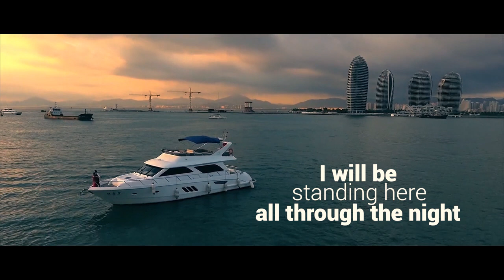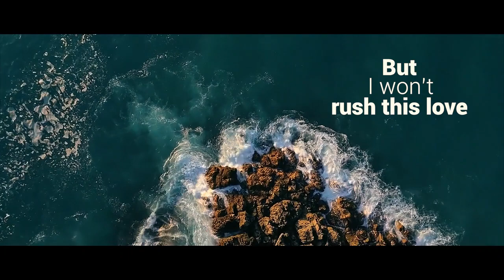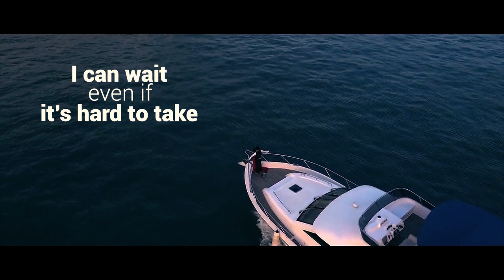Till the Stars align (Lyric Video)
Music VIdeo with lyrics:

You’ve seen the moon and it’s darker side
I can feel the gravity
The forces pull between you and me

Yes it’s true, I’m falling hard for you
But I won’t rush this love
I can wait, even if it’s hard to take
One moment is enough

I will be standing here right by your side
I will be standing here till the end of time
I will be standing here all through the night
I will be standing here till the stars align

There’s a changing in the sky
It gets a little lighter over time